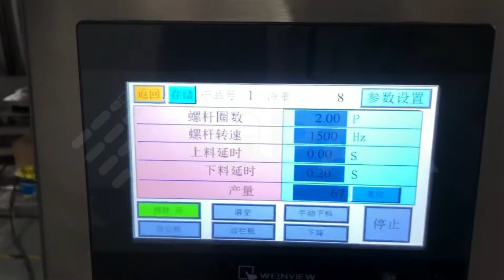10 Inspirational Graphics About Powder Filling Machine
Aipak powder filling machine can be also called auger filling machine,auger filer which is designed for different kinds dry powder filling into bottles ,like protein powder ,pepper powder ,and other backing powder ,coffee powder organic powder ect . It is also suit for packing powder and small granular materials, such as veterinary medicine, granular additive, white granulated sugar, cotton,sugar, glucose, solid beverage, pharmaceutical solids, carbon powder, talcum powder, pesticides, dyes, flavors and fragrances. The hopper of the powder filling machine is made of high quality stainless steel, which is corrosion resistant, easy to operate and intuitive; filling with stepper motor drive, the use of Taiwan maintenance free motor.All Aipak powder filling machine have stable performance, high packaging accuracy. Through the replacement of spiral accessories can adapt to a variety of packaging specifications, powder fine granular material packaging.
The powder filling machine’s screw metering system is specially used for powder filling ,has high precision and the filling hopper is sealed to keep filling clean without pollution or be polluted .